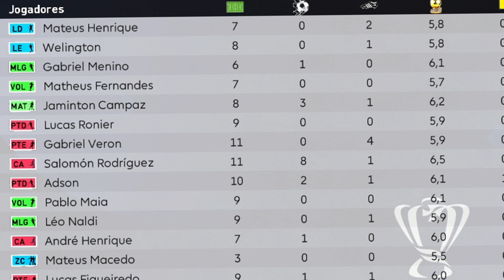COMEMOREI antes da HORA? ADEUS COPA do BRASIL? Master League ep 44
ROGÉRIO CENI Recebeu uma Proposta Para um novo desafio em sua carreira treinar o Amazonas FC e torna a onça-pintada um time de grandes títulos na (MASTER LEAGUE) no PES 2021 (Pro Evolution Soccer 2021) no canal BIEL.

► O vídeo "COMEMOREI antes da HORA? ADEUS COPA do BRASIL? Master League ep 44" foi feito pelo canalbiel e masterleague no

Qualquer sugestão Comentem abaixo